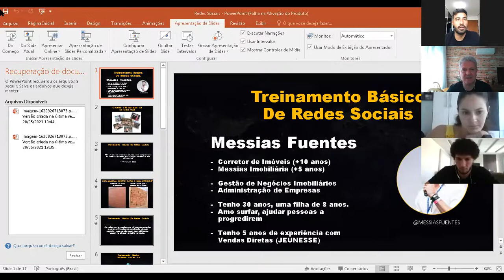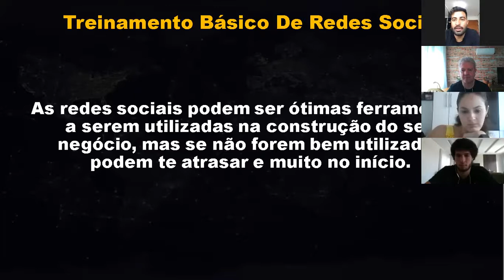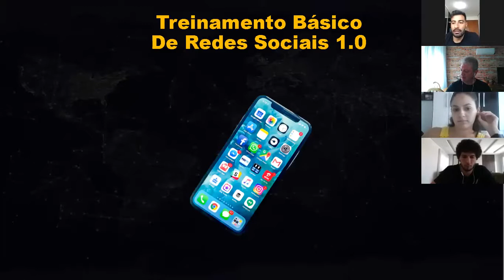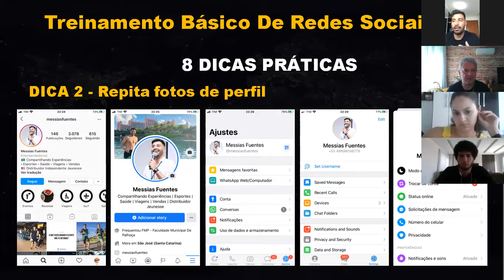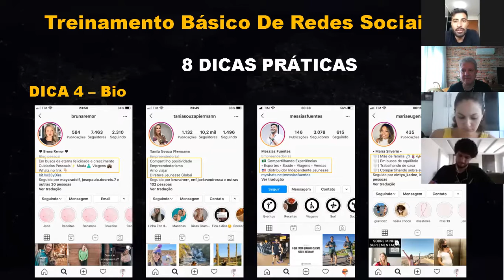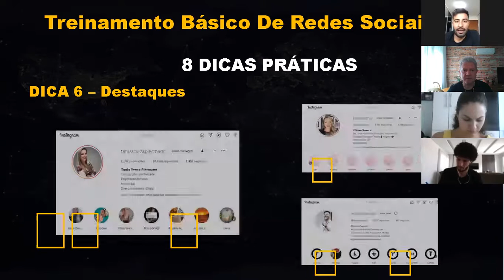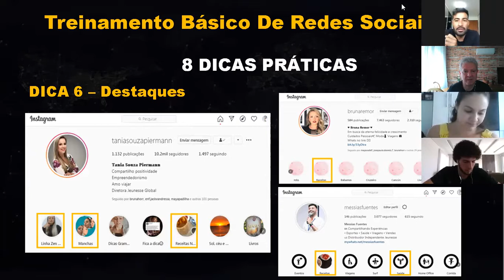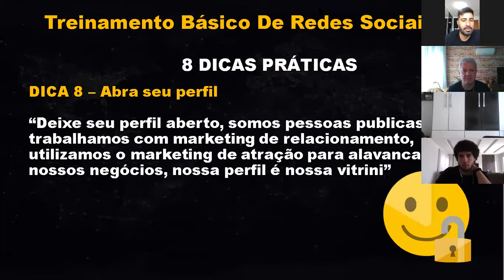Sábado Start - Construindo o Safira e Redes Sociais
Com o Safira Elite - Messias Fuentes